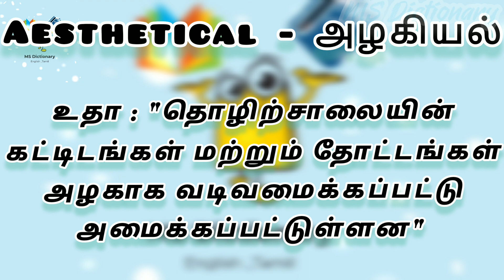Aesthetical meaning in English and Tamil with Example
Aesthetical meaning in English and Tamil with Example and pictures, Aesthetical definition in English and Tamil, Descriptive word starts with A